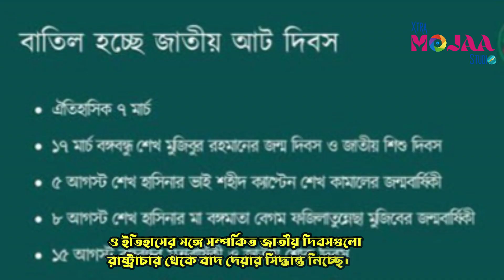বাতিল হলো ৮ জাতীয় দিবস ! ক্ষুব্ধ মিডিয়াপাড়া ! [] Dr. Yunus []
Production: @primebeatstudio2022

Report : Fatema Zohra Suchana
Voiceover : Fatema Zohra Suchana